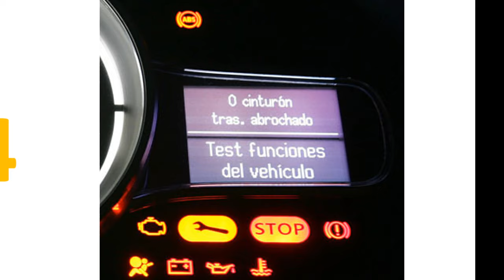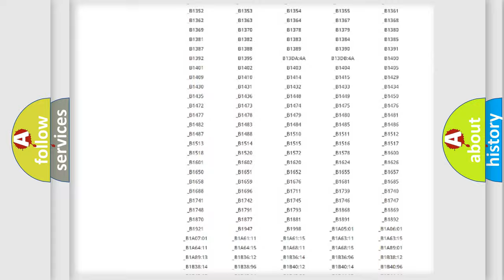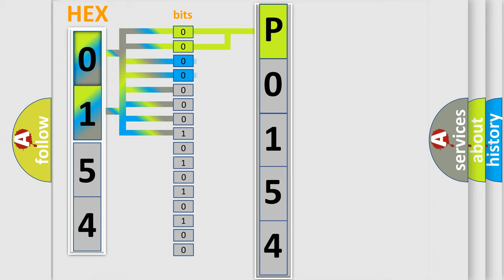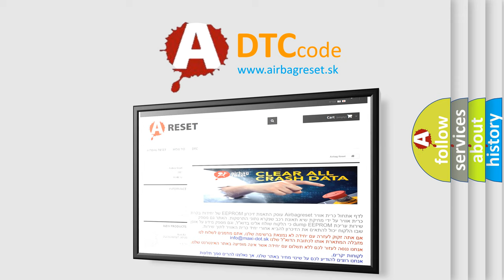DTC Mini P0154 Short Explanation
Contents:
0:21 Basic DTC analysis according to OBD2 protocol standard.
1:48 Insight into programming
2:58 A diagnostically understandable description of the Diagnostic Trouble Code
3:05 Basic error definition

Make
MINI
Code
P0154
Definition
Cabin Equalization Mismatch Performance
Description